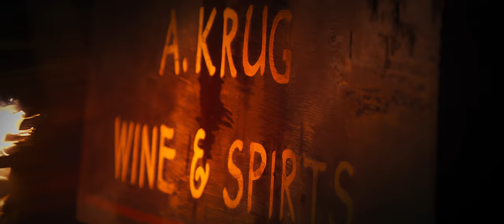Ghost in the Gun | TRAILER (4K)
A man left for dead encounters a possessed gun which transforms him into a gunslinger bent on avenging his wife's murder, but unbeknownst to him the gun has a vendetta of its own.

The film premiered on October 5, 2019 at the Scary Cow Film Festival.